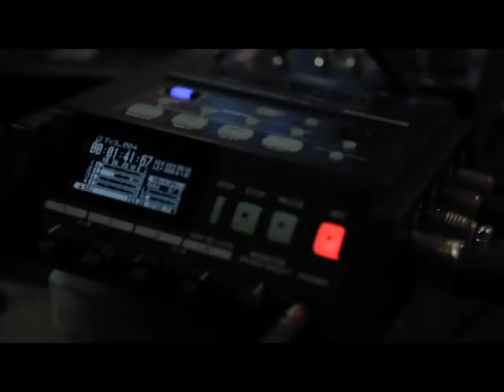Plan Nacional Igualdad Cultural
La presidenta de la Nación, Cristina Fernández de Kirchner, encabezó el lunes 12 de marzo de 2012, el acto de presentación del Plan Nacional Igualdad Cultural, en el Museo del Bicentenario de la Ciudad de Buenos Aires. Del acto, también participaron, entre otros, el vicepresidente, Amado Boudou; la presidenta provicional del Senado, Beatríz Rojkés de Alperovich; el ministerio de Planificación Federal, Julio De Vido; el secretario de Cultura de la Nación, Jorge Coscia; el gobernador de la provincia de Buenos Aires, Daniel Scioli; el gobernador de Mendoza, Francisco Pérez; el gobernador de Chaco, Jorge Capitanich; el gobernador de San Juan, José Luis Gioja; el gobernador de Tucumán, José Alperovich; y, a través de una videoconferencia, el gobernador de Misiones, Maurice Closs.